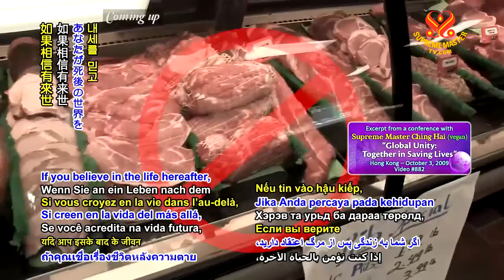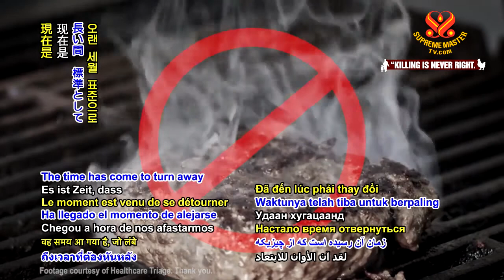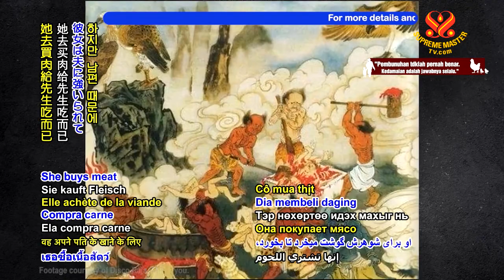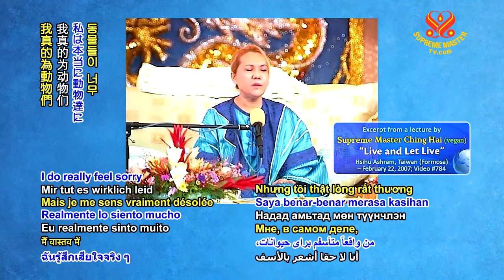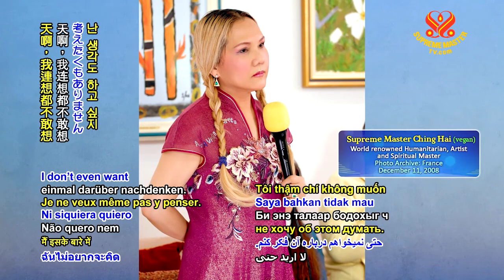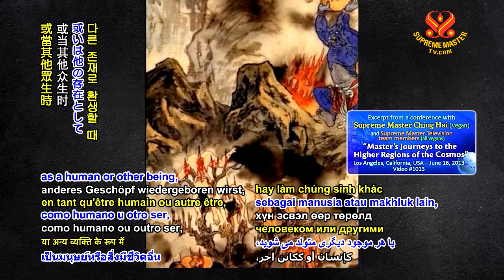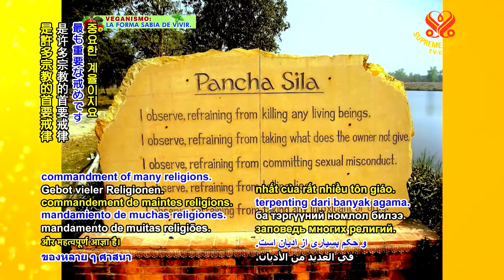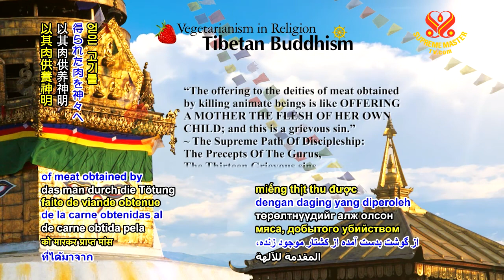🔸️ 9부, 육식의 해로움 - 사후세계의 징벌 🔹️[P9] The Harmful Effects of Meat- Retribution in The Afterlife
🔹️Part 9, Supreme Master Ching Hai (Vegan) on the Harmful Effects of Meat-
    Retribution in The Afterlife
🚩경고:‍ 방송의 내용에 불편하실 수 있으나 진실은 반드시 밝혀야 합니다.

내용요약
🔸️HOST:‍ 인간의 육식 습관으로 인한‍ 희생자는 식용으로‍ 비참하게 사육되고 죽은‍ 동물뿐만이
아닙니다.
​도축업자들과 동물의 살을 먹은 사람들 또한 신체적 정신적으로‍ 부정적 결과를 맞습니다.
그들은 사후세계에서‍ 여러 종교의 성서에 적힌‍ 것처럼 끔찍한 응징을‍ 당할 것입니다.
​칭하이 무상사님은‍ 애정 어린 관심으로‍ 여러 강의와 회의에서‍ 육류 사업에 관련된‍ 사람들과 육류를
먹는 사람들에게 그들을 기다리는 무서운 상황을 설명하셨습니다.

🔸️SM: 육식은 끔찍합니다! 한 사람을 지옥으로‍ 이끌고 살을 조각내지요.
고기의 보복입니다.
​우리 입문자 중 한 사람은‍ 영적 수행을 하므로‍ 매우 민감합니다. 하지만  남편 때문에‍ 억지로 그가
먹을‍ ​고기를 삽니다. 수행을 잘하죠. 그런데도 고기를 사게 되면,‍ 시장에 나올 때마다 악마에게
구타당합니다. ​보이기 때문에 알지요.
여러분은 그들을‍ 볼 수 없어서‍ 집에 오면, 머리가 아프고‍ 자꾸 쓰러지고‍ 땅을 기는 것처럼,‍ 기운이
빠지는 이유를‍ 궁금해 합니다. 악마에게 구타당하면서도‍ 그들을 볼 수 없으니‍ 모르는 것이지요. [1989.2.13]

🔸️SM: 어떤 사람은 말합니다. 『전 스승님께‍ 입문하기 싫습니다. 생사의 고리에서 윤회해도‍ 저는
괜찮습니다.
​전 이 세상의 고통을‍ 견딜 수 있어요. 천국에 가길 원치 않아요. 거기 가려면‍ 비건 채식해야 하잖아요.
​고기를 포기할 수 없어요.
하지만 지옥에 가서‍ 불에 타게 되면‍, 지금 몇 가지 계율을‍ 지키는 것보다 훨씬‍ 고통스럽다는 걸‍
알아야만 해요. 지금 고기와 생선을‍ 포기하는 것보다 훨씬 더 고통스럽죠. 죽는 순간엔‍ 후회해도
너무 늦지요.
​아무도 같이 가주지‍ 않습니다. 즐거운 시간은‍ 우리를 더욱 곤경에‍ 빠뜨릴 니다.

예를 들어 고기와‍ 생선, 술을 즐긴다면‍ 나중에 우리 육신이‍ 더욱 불편해지겠죠.
그래서 병원에 육식을‍ 하고 와인을 마시는‍ 사람이 가득한 겁니다. 비건은 좀처럼 안 아프죠.
​또한 우리가 죽을 때엔‍ 오로지 업만이‍ 우리와 같이 갈 겁니다. [1989.6.3]

🔸️SM: 동물들이 너무‍ 안됐다고 느낍니다. 그들을 죽이는 사람들도요. 나중에 업장이 그들에게‍
더해질 테니까요. 정말로 마야의 왕은‍ 모든 창조물들이‍ 빚을 청산하길 원합니다.
그것도 몇 배로요. 지구에서 비프스테이크를‍ 먹은 다음, 식당에서 돈만‍ 내면 계산 끝이라고‍
생각하지 마세요. 아닙니다. 그렇지 않아요!

🔹️인과의 왕은 여러분의 살만을 원합니다. 『눈에는 눈,‍ 이에는 이』니까요. 환상의 세계, 물질‍
 세계에선 그럴 수밖에 없죠. 자비심이라곤 없지요! 무엇으로도 인과의 왕을‍ 매수할 수 없습니다.
​뇌물을 받지 않으니까요. 온 세상을 다 준다 해도‍ 상관치 않을 거예요.

🔹️삼계를 다 준다고 해도‍ 관심조차 없을 겁니다. 사람들을 검사하는 일을‍ 하는 데다 누가 나쁜
일을‍ 했나 보는 걸 좋아하니까요. 나쁜 짓을 하도록‍ 유혹까지 하지요. 얼마나 강하고 고귀한지‍
보려고 하거나 마음에 유혹을 견딜 힘이‍  얼마나 있는지 보려고요. [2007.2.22]
육식으로 인한‍ 사후 징벌에 관한‍ 칭하이 무상사님의 강의의‍ 발췌본을 계속해서‍ 보시겠습니다.

🔹️정육점이나 도살장에서‍ 일하는 것은 영혼에‍ 어떤 영향을 미칠까요?

🔸️SM: 어떤 결과가 있느냐고요? 세상에‍ 난 생각도 하고 싶지‍ 않아요.

동물들이 이생에서‍ 겪은 대로 많은 고통을‍ 겪어야 하거나‍, 지옥에 가거나‍, 낮은 등급으로 떨어져‍ ​
태어남으로써‍ 실로 엄청난‍ 고통을 겪으며, 이 빚을‍  갚아야만 합니다. 나는 모든 이들에게‍ 이런
 직업을 피하라고‍ 권하겠습니다. 아무런 가치도 없으니까요. [2010.7.7]

🔸️Q(m2): 고기와 술과 담배와 마약은‍ 아스트랄체와 다른 섬세한‍ 몸도 훼손하나요?
​우리 육신이 죽은 뒤에도‍ 이런 해로운 물질들‍ 때문에 고통을 받나요?

🔸️SM: 예, 적어도 아스트랄체는요. 어떤 물질인가에 달렸어요.
한 예로 여러분이 생전에‍, 다른 존재에 고통을 주는‍ 육식을 많이 했거나, 특히‍ 여러분이 직접
살생했다면,‍ 사후에 여러분의 아스트랄‍체는 아스트랄계에서‍ ​비슷한 고통을 받을 겁니다.
지옥이라 불리는 곳에서요.
지옥은 그런 의미입니다. 다른 사람들의 느낌을‍ 경험해야 하는 거죠. 그럼 여러분이 인간이나‍
다른 존재로 환생할 때‍ 여러분이 다른 존재들에게‍ 이런저런 일을 하면‍ 고통을 준다는 걸‍
이해하게 될 겁니다.

​여러분 자신이 그걸‍ 직접 경험했으니까요. 그럼 좀 더 사랑이 있고‍ 사려 깊고 자비로운‍ 존재가
되고‍ 자기 행동과 말과 생각에‍ 주의하게 될 겁니다. [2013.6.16]

🔸️SM:
❌ 육식 사업은 나쁜 직종입니다. 여러분에게 아주 해롭지요.  나머지 네 가지로는
❌ 무기 사업
❌ 인신 매매업
❌ 중독물질 사업
❌ 독극물 사업이 있습니다.

이런 해로운 사업은‍ 현재에도 미래에도‍ 여러분에게 좋지 않습니다
내세를 믿고‍ 천국과 지옥을 믿는다면, 당장‍ 육식 사업을‍ 중단해야 합니다.

진작에 그랬어야 하지요. 사람에게든 동물에게든‍ 남에게 고통을 야기한다면,‍ 내세에 좋을 게‍ 없기
 때문입니다. 그 몇 배나 되는 고통을‍ 아주 오랫동안 되돌려 받습니다.
그러니 육류업에 있는‍ 사람들은 이런 추세에‍ 합류해야 합니다. 이미 시작됐고 매일같이‍ 대규모로
확산되고 있어요. 다행스러운 일이지요.
🔹️채식하고 환경 보호하세요! 유기농 채소를 심으세요! [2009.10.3]

🔸️HOST:‍ 많은 깨달은 스승들이‍ 파괴적인 영향력을 가진‍ 육식을 삼가라고‍ 충고했습니다.
🔹️『살생하지 말라』는‍ 많은 종교에서 가장 중요한 계율이지요. 이 계율은 제약이 아니라,‍
사후세계의‍ ​영혼들에게 필요한‍ 보호책입니다.

🔸️[종교 속의 채식주의‍]
동물의 고기(살)‍ 섭취를 금하다.

🔹️불교‍ 『그때‍ 대혜보살마하살이‍ 부처님께 아뢰었다. 「세존이시여, 제가 관찰한 바로는‍ 세간의 생사를 유전하며‍ 원한을 맺고‍ 악도에 떨어지는 것은‍ 모두 고기를 먹으며‍ 서로 살생함으로‍ 말미암은 것이며‍
 이로 인해‍ 탐욕과 화가  커지고‍ 중생들이 고통에서‍ 벗어나지 못하게‍ 만듭니다」』‍~능가경‍

🔹️까오다이교‍ 『…가장 중요한 것은‍ 살생을 멈추는 것이다. 동물 또한 인간처럼‍ 영혼이 있으며‍
이해하기 때문이다. 우리가 동물들을‍ 죽여서 먹으면‍ 피의 빚을 지는 것이다』‍~성자들의 가르침,
십계를 지키는 것

🔹️기독교‍ 『배를 채우는 고기, 고기로 가득한 배, 신은 이 둘을 모두‍ 멸하시리라』‍~성경, 고린도전서‍

🔹️에세네파‍ 『나는 희생과‍ 피의 향연을‍ 끝내러 왔다. 너희가 피와 살을 먹고‍  제물을 바치는 것을‍
 멈추지 않는다면‍ 신의 분노가‍ 끝나지 않으리라』‍ ~12성도의 복음

🔹️힌두교‍ 『자신의 살을‍ 찌우기 위해‍ 다른 생명체의 살을‍ 먹는 자는‍ 어떤 존재로 태어나든‍
비참하게 살아간다』‍~마하바라타 아누사사나 파르바‍

🔹️이슬람교‍ 『알라는 누구에게나‍ 자비로운 게 아니라‍ 다른 창조물에게‍ 자비를 베푸는 자에게만‍
 자비를 베풀 것이다』‍~하디스

🔹️유대교‍ 『이스라엘 집 사람이나‍ 너희 중에 거류하는‍ 이방인 중에‍ 무슨 피든지‍ 피를 먹는 자가
있으면‍ ​내가 그 피를 먹는 그 사람을‍ 괘씸히 여겨‍ 그를 백성 중에서‍ 추방하리라』‍
~히브리 성서, 레위기‍

​🔹️피는 피가 들어 있는‍ 『고기』를 뜻함”‍

🔹️시크교‍ 『마리화나와 고기, 술을 소비하는 자들은‍ 제아무리‍ 성지순례와 단식, 의식을 따르더라도‍
모두 지옥에 갈 것이다』‍~스리 구루 그란트 사히브

🔹️티베트 불교‍ 『생물을 죽여‍ 얻은 고기를‍ 신들께 바치는 것은‍ 어머니에게 자식의 살을‍ 바치는
것과 같다. ​그러니 이는‍ 중대한 죄악이다』‍~최고의 제자가 된 길

HOST:‍ 위대한 스승들의 소중한 가르침을‍ 간직하고 따르면서‍ 현재 그리고 영원한‍ 미래의 더
나은  삶을 위해‍ 비건 식단을 선택합시다.

🔹️신의 은총이 여러분의‍ 삶을 가득 채우길 빕니다.